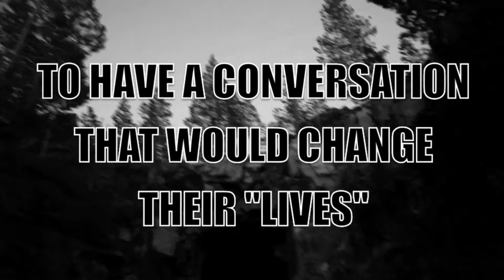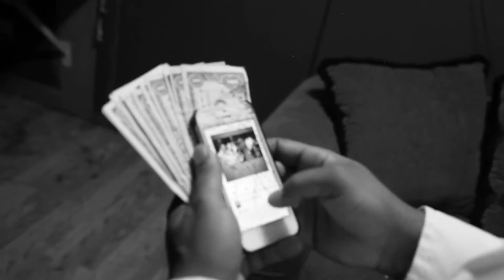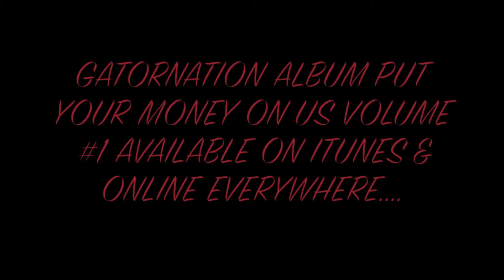LAMES THE VIDEO SHORTY T & TAWNZAWNI THA GATORZ